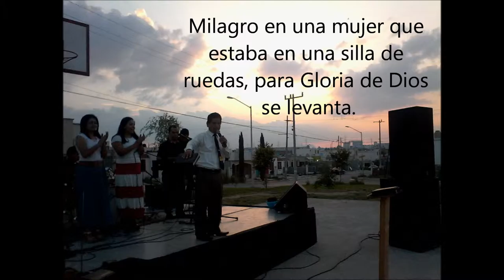Milagro de una mujer en silla de ruedas - Ministerio de evangelismo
Mujer se levanta de una silla de ruedas en una campaña donde ministra el pastor y evangelista Carlos García (conocido como el niño predicador de hace 40 años), Jesucristo obra poderosamente este milagro.